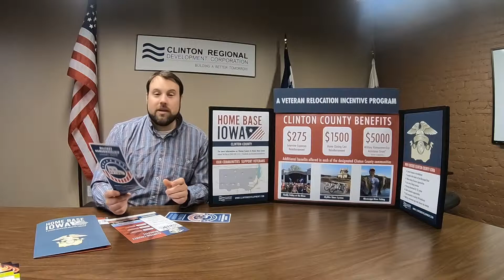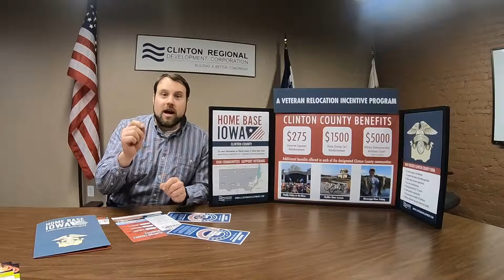Home Base Iowa - Clinton County (A Veteran Relocation Incentive Program)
- Home Base Iowa is a program designed to connect veterans and transitioning service members with Clinton County-based employers.

It’s estimated that 200,000 men and women transition out of active duty service each year. These individuals are trained using state of the art technology, come equipped with unmatched problem-solving skills, and promote leadership and team development within the workplace.

Following the receipt of our official Home Base Iowa designation by former Governor Terry Branstad in 2016, Clinton County developed a list of benefits to be leveraged to attract these professionals into Clinton County.

Veterans relocating to Clinton County on or after December 23rd, 2016, are eligible to receive the following benefits:

- One-time home purchase closing cost reimbursement of $1,500 for a home located in Clinton County

- Reimbursement of expenses up to $275 per visit to interview with a business in Clinton County

- A first-year waiver of the Clinton County Business License Fee for a veteran opening a business

Veterans must apply for these benefits within one (1) year from their date of arrival and must be able to present a DD 214 or Certificate of Release/Discharge from Active Duty at the time of application.

All veterans interested in applying for the incentives listed above shall take their appropriate paperwork to the Clinton County Auditor’s Office at 1900 N 3rd St.

Learn more about the Home Base Iowa - Clinton County Program